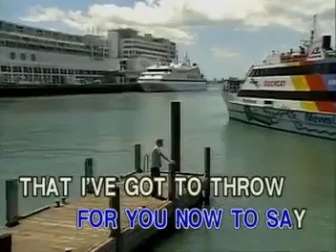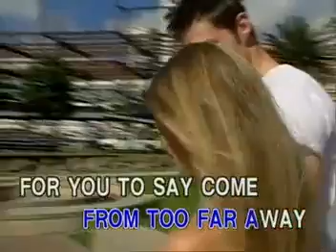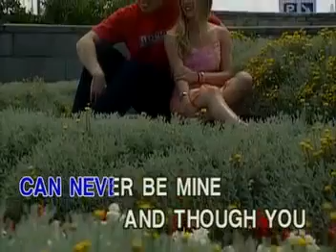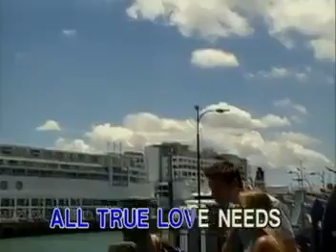AVSEQ07. Overjoyed - Paolo Santos [Ivory Records] | PA